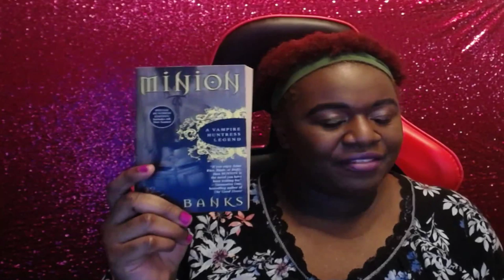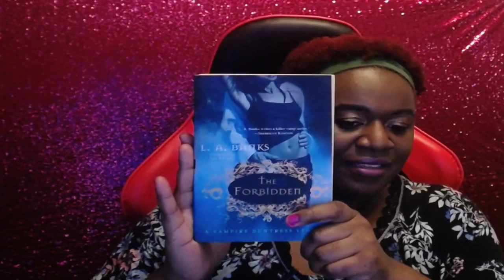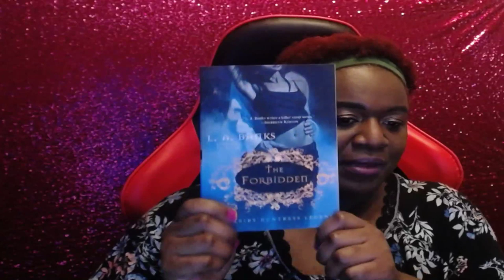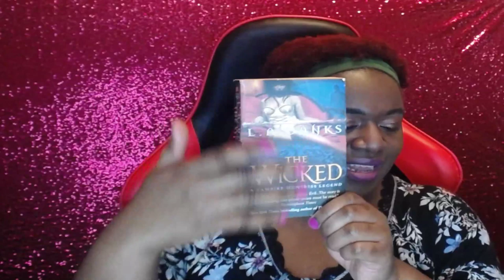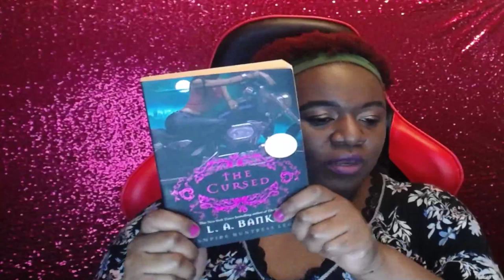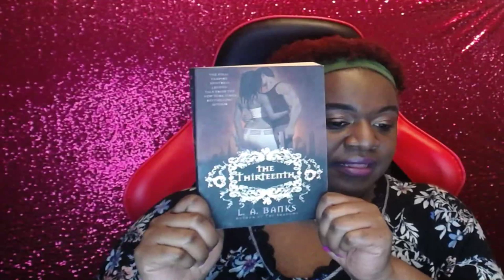Multicultural Version Of Buffy The Vampire Slayer? L.A. Banks Vampire Huntress Complete Series Haul